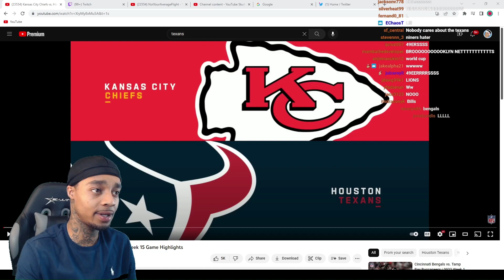FlightReacts Chiefs vs. Texans 2022 Week 15 Highlights